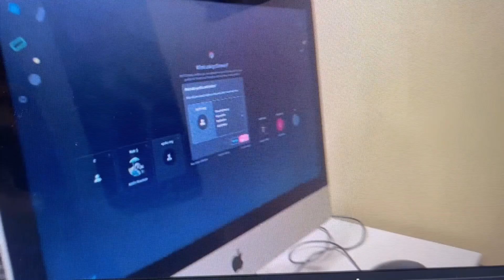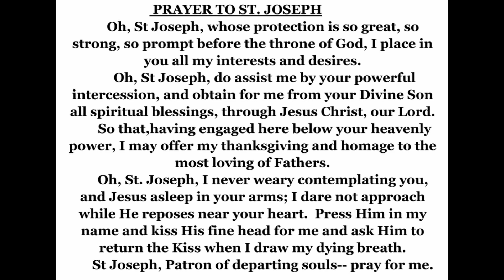Monday, March 13th